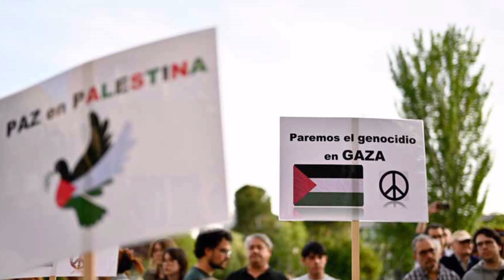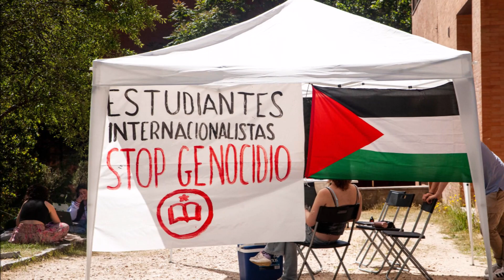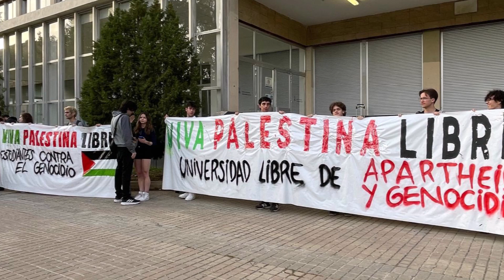10 universidades españolas son ya las que acampan por Palestina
10 universidades españolas son ya las que acampan por Palestina.
Valencia,
Madrid,
La Coruña,
País Vasco,
Barcelona,
Zaragoza,
Santiago de Compostela,
Alicante,
Navarra...